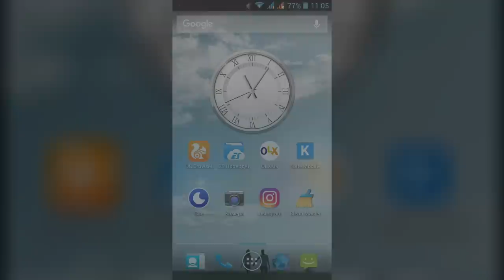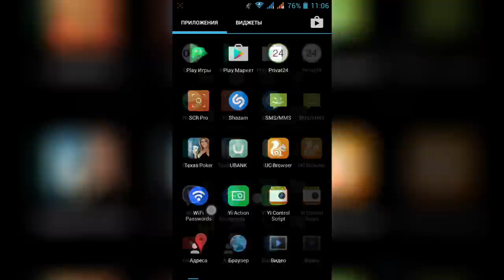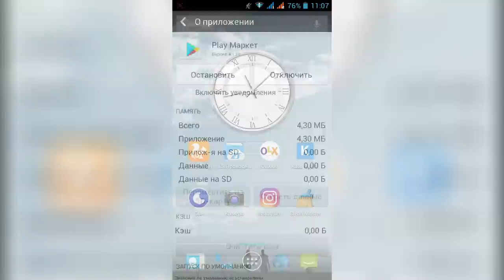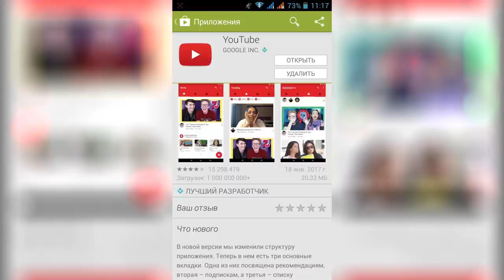Недостаточно места в памяти устройства android ОШИБКА GOOGLE PLAY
Что делать если вылазит ошибка google play - недостаточно места в памяти устройства. Google play error downloading
Помощь проекту ВЕБ мани: R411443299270